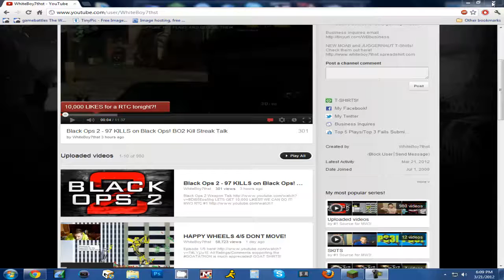Minecraft Episode 1 New world